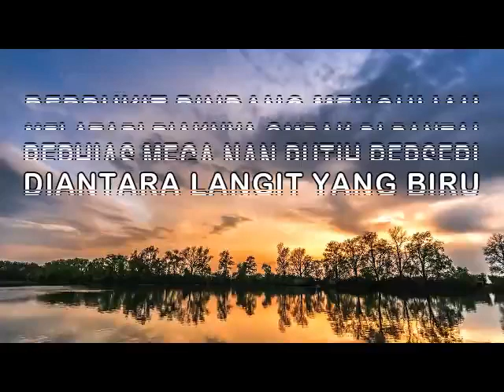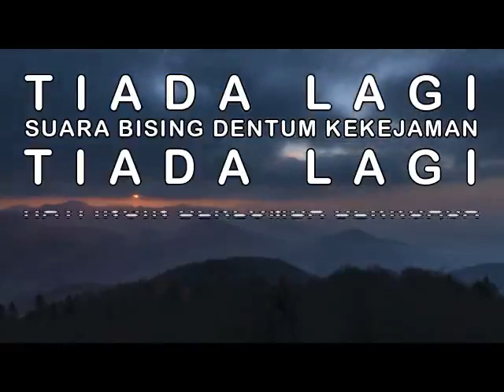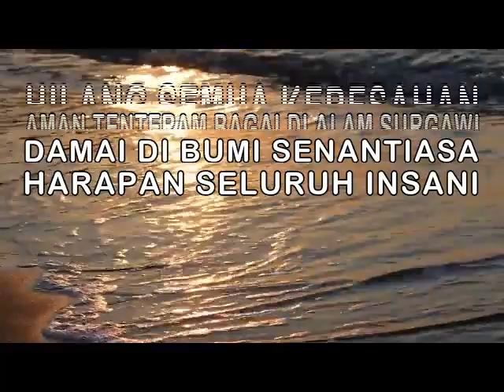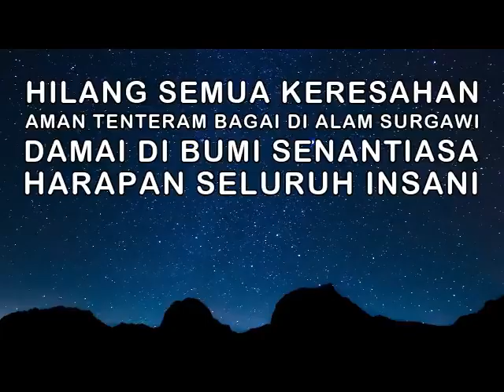DAMAI DI BUMI - Hetty Koes Endang (Album Damai Di Bumi)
DAMAI DI BUMI
Ciptaan: Budiman BJ
Vokal: Hetty Koes Endang

OK BINTANG JAKARTA
Pimpinan: Budiman BJ
ALBUM DAMAI DI BUMI